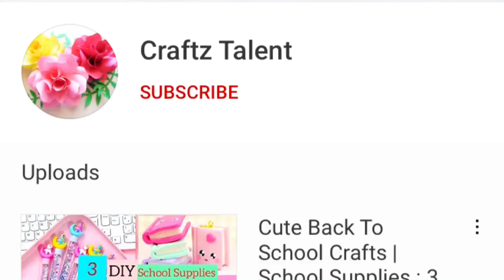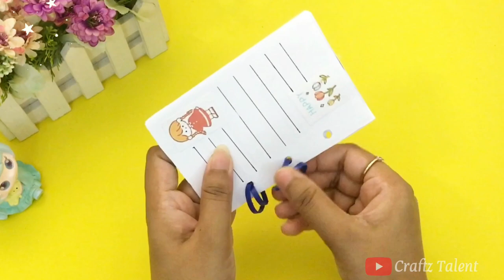4 DIY Notebook Binder Clips / handmade plastic cuffs / DIY Plastic Cuffs for Notebook / Paper craft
4 DIY Notebook Binding Clips / handmade plastic cuffs

4 DIY Plastic Cuffs for Notebook | How to make Your Own Notebook Plastic Cuffs | DIY School Supplies

Cách làm Hoen - Còng Sổ Tay đơn giản | DIY Plastic Cuffs for Notebook Ideas | paper craft | girl crafts

paper craft
craft paper
craft with paper easy
craft ideas with white paper
art and craft paper
dance
slime
barbie doll
painting
how to make
unicorn
birthday card
paper toys
easy craft
wall hanging
cardboard crafts
gift box
greeting card
wall hanging craft ideas
paper flowers
easy crafts with paper
paper art
how to make stickers
journal
origami easy
paper crafts easy
journaling
Creative ideas
Tiny creation
easy origami
origami box
how to make a origami
origami heart
how to make paper
how to make a paper box
how to make a paper
origami fidget
Craft tamil
cool origami
how to do origami
paper origami
how to make an origami
easy origami for beginners
origami easy but cool
how to make stickers at home
things to make with paper
how to make something with paper
origami pop it